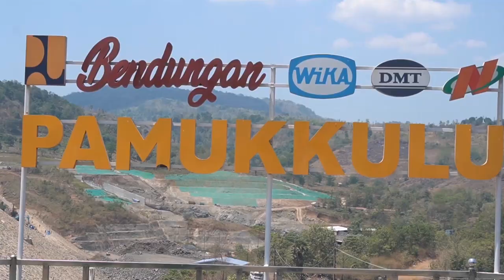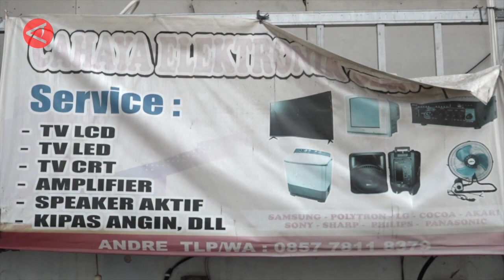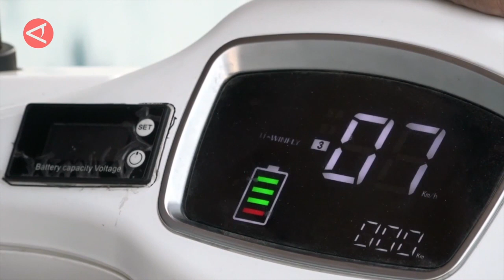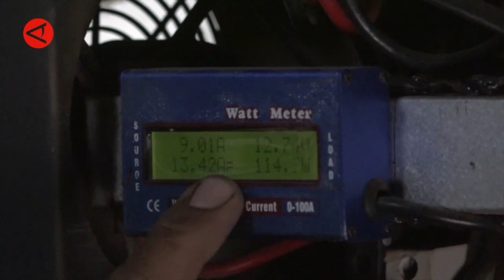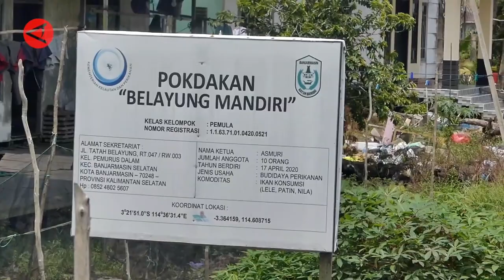BEJA ANTARA 16 OKTOBER 2023 FULL VIDEO